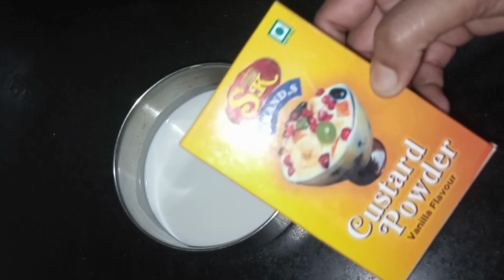ना क्रीम ना कंडेंस मिल्क ना मोड़ | रबड़ीदार रोल कट कुल्फी Roll Cut Kulfi Recipe | icecream Recipe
Ingredients
1/2 Cup Sugar ( चीनी)
1 Litre Milk ( दूध)
3 Spoon Custard Powder
( कस्टर्ड पाउडर)
4 Spoon Milk Powder ( दूध पाउडर)
1/3 Cup Sugar
1/2 Spoon Cardamom Powder ( इलायची पाउडर)
Almond. Cashew. Pistachio
(बादाम काजू पिस्ता)